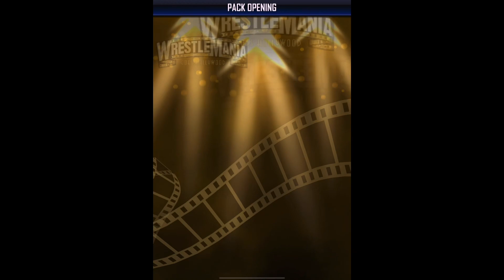WWE SuperCard Survivor Series Part 95